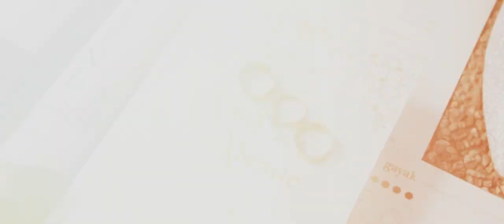Atog at Alynne SDE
Photography & Videography | Moodchase Studios